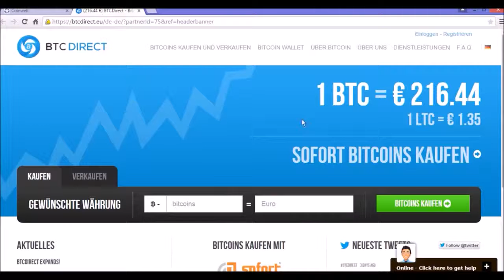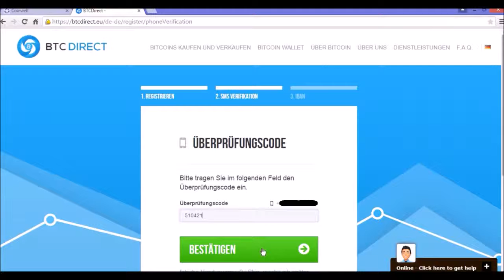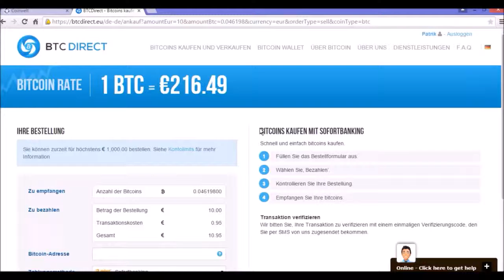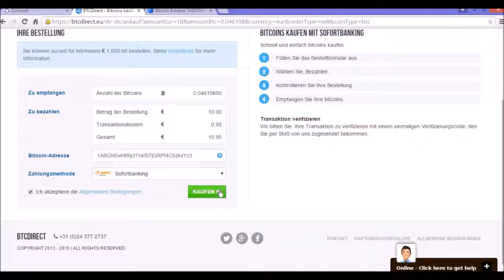Bitcoin kaufen mit Btcdirect